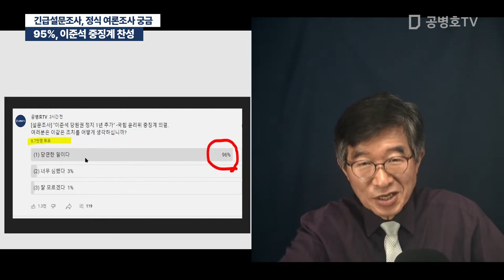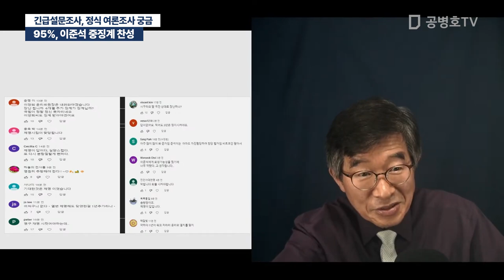95%, 이준석 중징계 찬성 / 긴급설문조사, 정식 여론조사 궁금 [공병호TV]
Bitcoin : 3MTW849AkP2ftLeSK2teZHMmzLu7Z83s9U